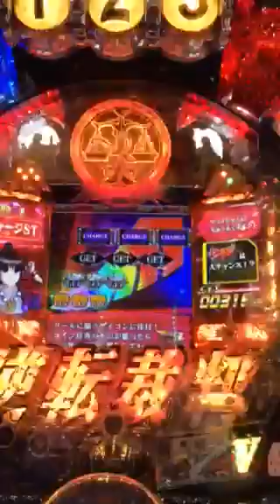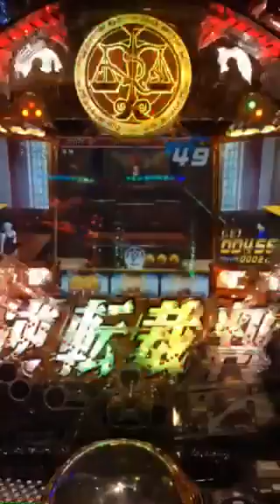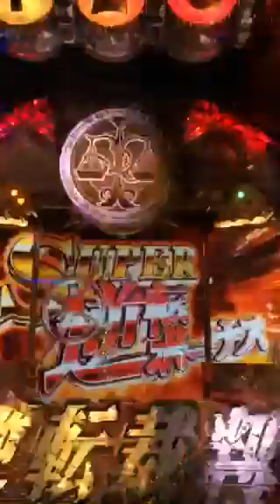CR 逆転裁判 スーパー逆転ボーナス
熊本県マルハン荒尾店でCR逆転裁判を打ってみた動画です。